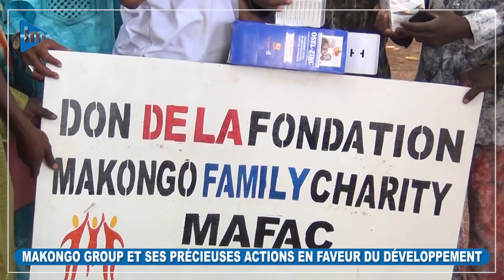Guinée : Makongo Group et ses actions en faveur du développement rural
Les régions de Mandiana, Kankan et Guéckedou connaissent une transformation significative, portée par l'initiative philanthropique exceptionnelle de Makongo Group. Les mosquées et les hôpitaux, considérés comme des piliers essentiels de la communauté, sont au cœur de projets de rénovation ambitieux visant à améliorer les conditions de vie et de santé des habitants. Ces régions, souvent confrontées à des défis socio-économiques, accueillent avec gratitude ces projets d'envergure, offrant ainsi une lueur d'espoir pour un avenir meilleur. Les dons généreux de la fondation représentent un appui essentiel pour ces localités qui ont longtemps eu besoin d'une main bienveillante.